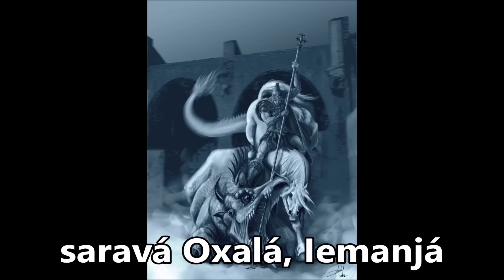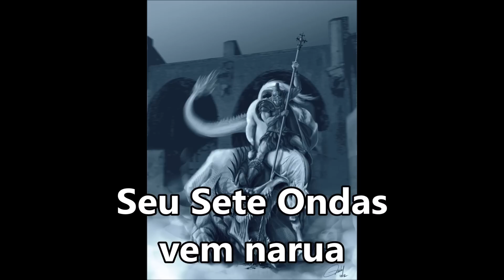Ogum Sete Ondas "Vem pra trabalhar" SUBTITULADO Y CON LETRA